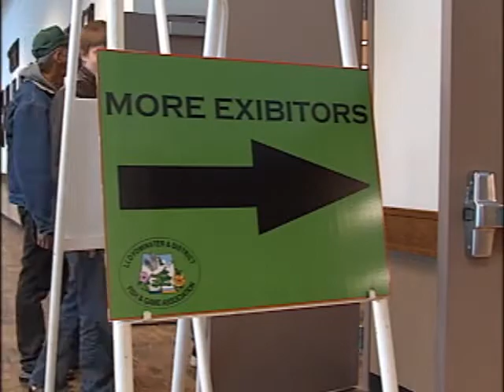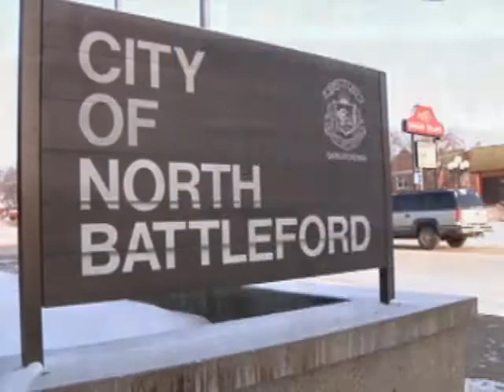ATR JAN 25 SEG 5.wmv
A look at the Lloydminster Gun & Outdoor Show, part 2